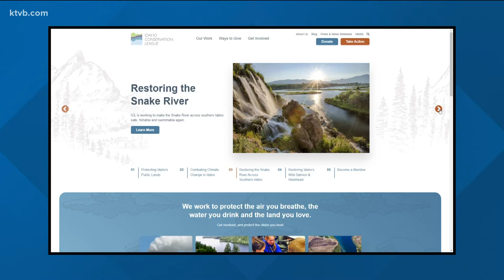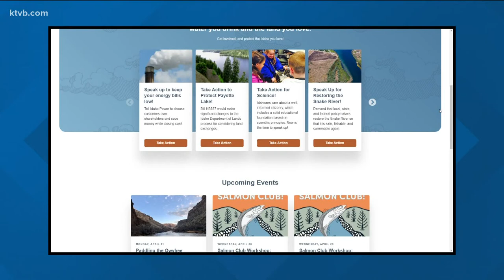Exploring Idaho: National Wildlife Week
Idaho Conservation League Public Lands Director, John Robison, joins KTVB to discuss the week promoting the beauty and diversity of wildlife.